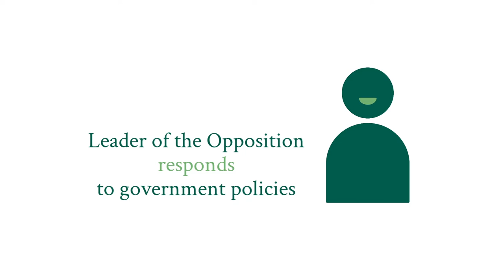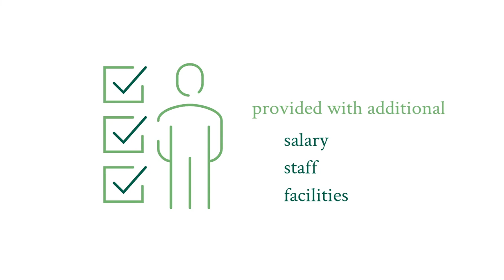Superceded version - Leader of the Opposition - People of Parliament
One of a series of videos introducing key roles in Queensland Parliament.

Suggested focus questions for student discussion:
Before Viewing:
What does the word ‘opposition’ mean to you?
Where do you think the Leader of the Opposition works in Queensland?

While you watch:
Explain which party forms the Opposition after a general election in Queensland.
What is the role of the Opposition?
Who is the current Opposition Leader?

After viewing:
Discuss: Why does an effective parliament depend on a strong Opposition?
Use the Chamber Seating Plan to find where the Opposition Leader sits in the Chamber. Notice who sits directly opposite on the other side of the chamber.

Curriculum Alignment:
Year 6
The key institutions of Australia’s democratic system of government and how it is based on the Westminster system (ACHASSK143)
Year 9
The role of political parties and independent representatives in Australia’s system of government, including the formation of governments (ACHCK075)